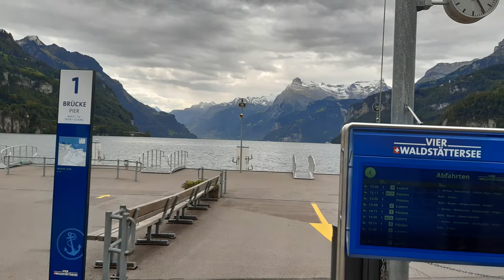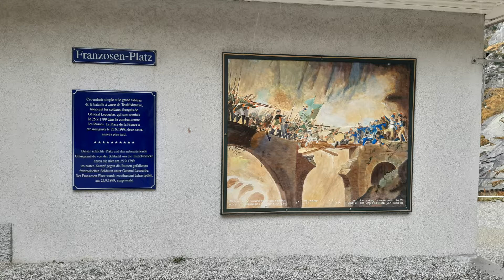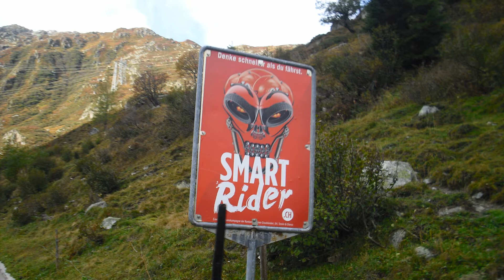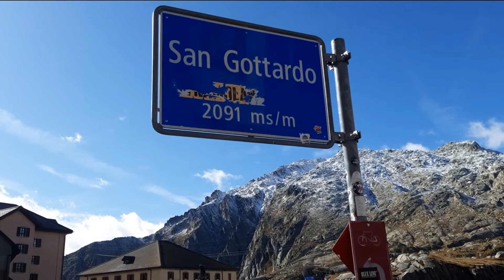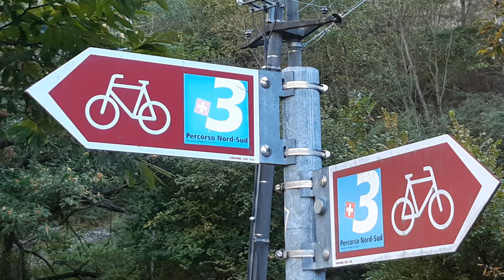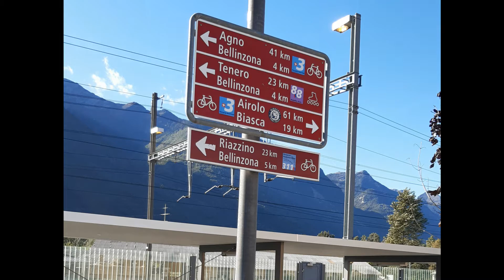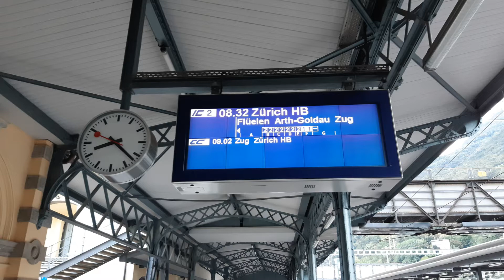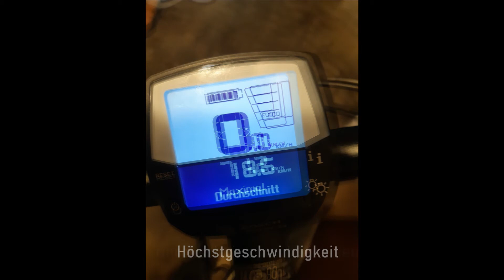Radtour 2019, Projekt Gotthardpass.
Gezeigt wird eine Reise mit dem Fahrrad und einem E-Bike von Zürich über Zug Arth, Altdorf, Erstfeld, Göschenen, Andermatt, Gotthardpass, Airolo, Bellinzona über Luino nach Lugano.
zusammengestellt von Stefan Schröder